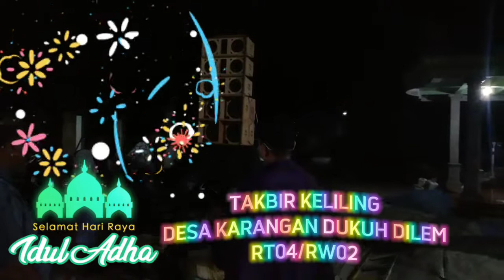Takbir keliling Desa Karangan Dukuh dilem||Hari raya idul adha 1443H/2022M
Takbir keliling idul adha 2022 desa karangan dukuh dilem.